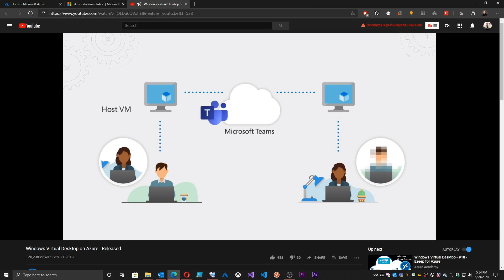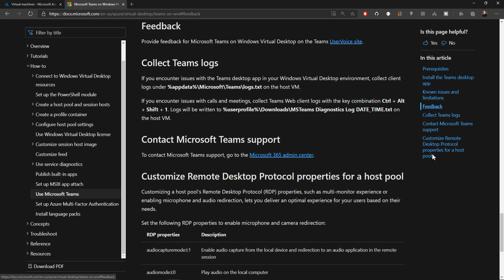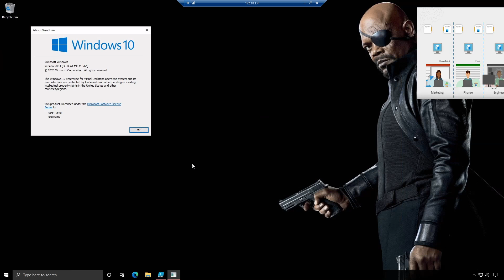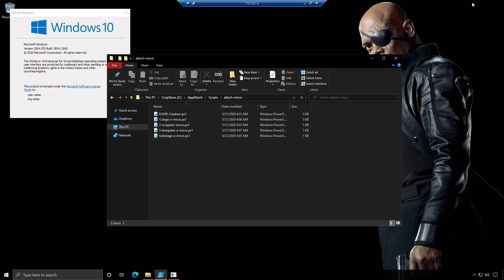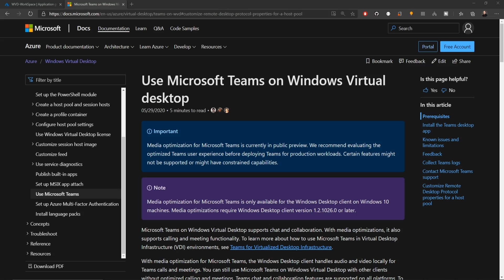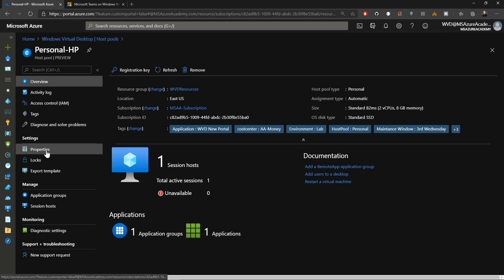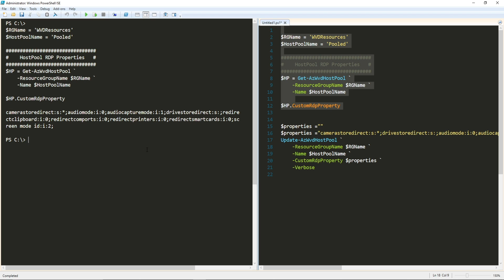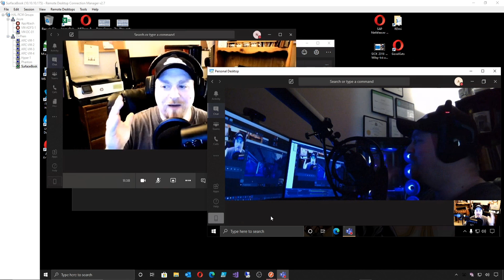AVD TEAMS AV Redirections | Azure Virtual Desktop #13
Learn how to setup Microsoft TEAMS with AV Redirection media optimizations on Azure Virtual Desktop today at The Azure Academy
Microsoft Teams on Azure Virtual Desktop supports chat and collaboration. With media optimizations, it also supports calling and meeting functionality.
With media optimization for Microsoft Teams, the Windows Desktop client handles audio and video locally for Teams calls and meetings.

0:00 Start
1:38 AVD Teams Docs
3:24 Win2004 MSIX AppAttach
5:17 Install Teams
7:26 Test Teams
8:55 AVD RDP Properties
11:11 TEAMS Call over AVD
13:52 Happy Learning!